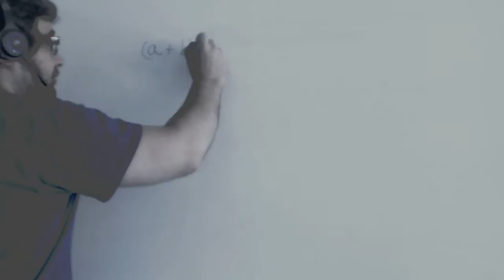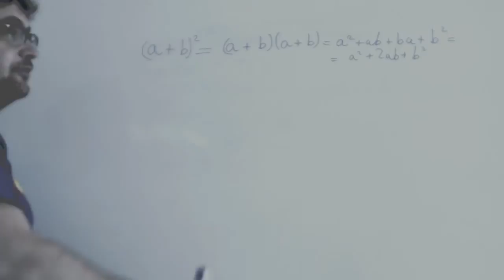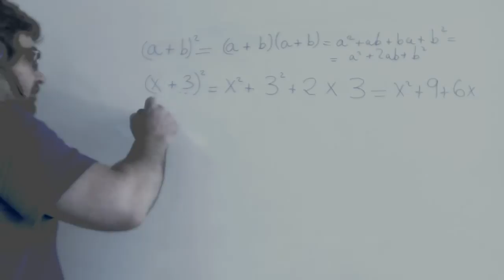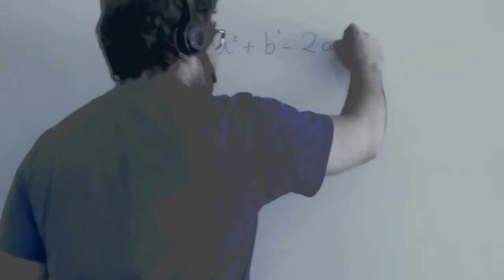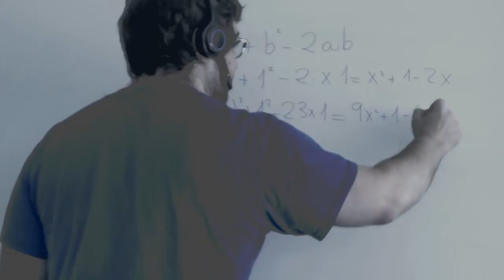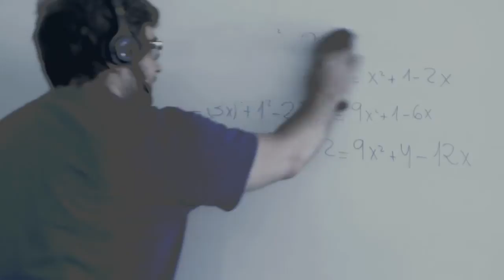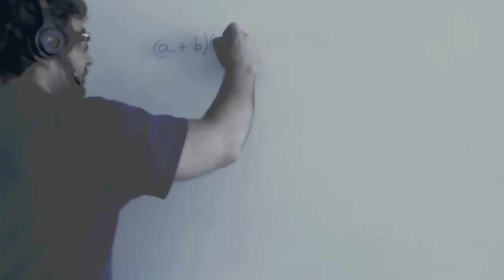Identidades notables ejercicios Matematicas 3º ESO Academia Usero Estepona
Identidades notables ejercicios Matematicas 3º ESO
Academia Usero en Estepona, el centro de formación con más vídeos en Internet del Mundo presenta: Identidades notables ejercicios Matematicas 3º ESO